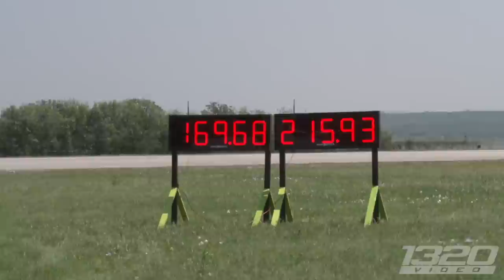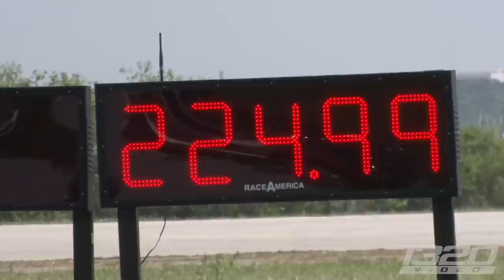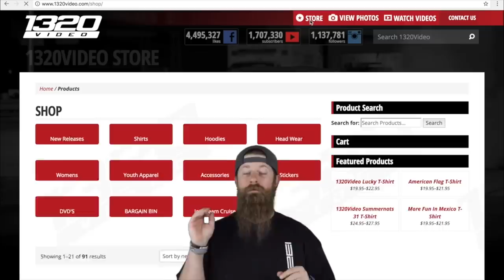4700HP Worth of Vipers Battle the 1/2 Mile!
2nd Fastest RWD Street Car in the World! Calvo Motorsports are very well known for the potential they’ve unlocked in the Gen 5 Viper world.  Owner of Calvo Motorosports, Antonio Calvo, jumped behind the wheel of two street worthy Vipers toting nearly 5000HP between the two and made some WILD rips down the airstrip!  Pulling straight off the trailer and running 221mph in the General Lee was a solid start to the weekend as this car still had several hundred horsepower worth of boost left to go!  In between runs with the General Lee, Antonio hoped in a customers car equipped with a brand new Calvo Motorsports TT package, pushing 2100HP on full blast while still being mated to an H-Pattern transmission!  Defining the standard for a True Street car, this monster set the bar for what to expect!

1320Video is your #1 source for Street Car videos!